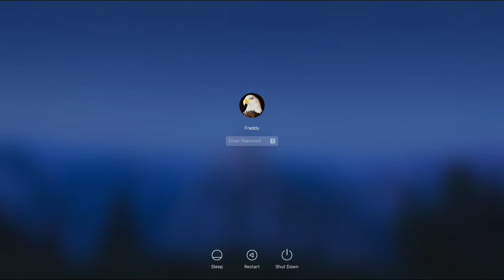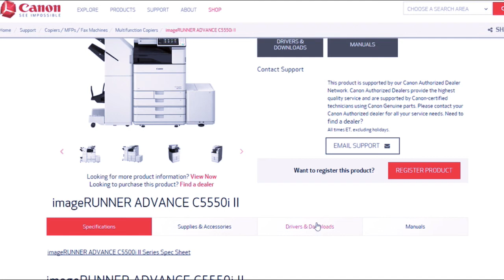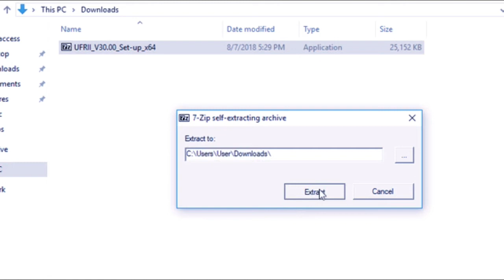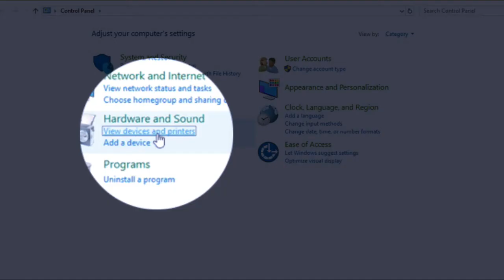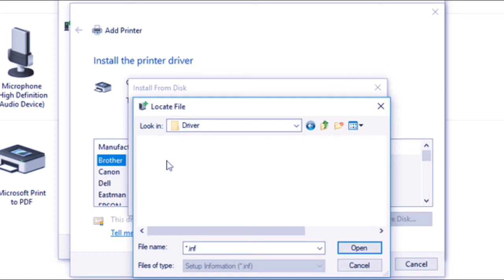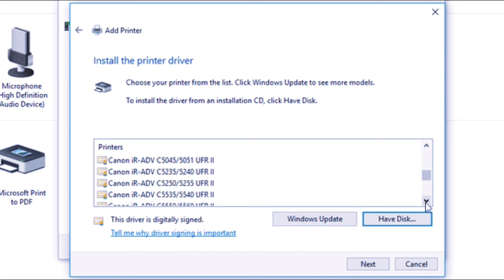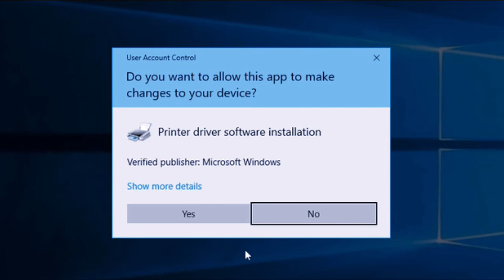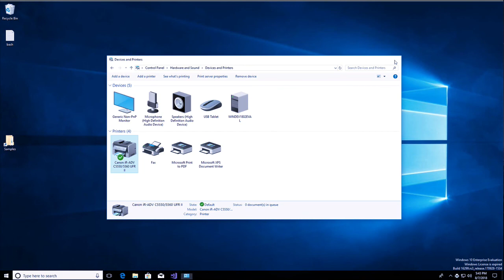Adding a Canon c5550 ufrII printer driver in windows 10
In this video I will show you how to download the UFRII printer driver and then install it on Windows 10. Afterwards I will show you how to set the defaults to single sided and black and white printing.